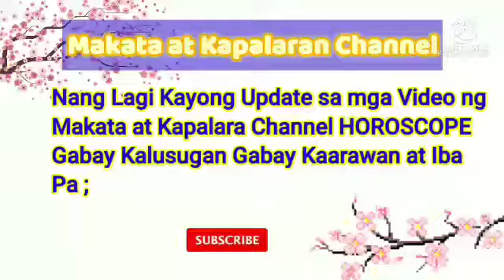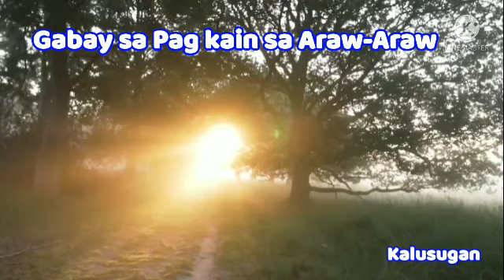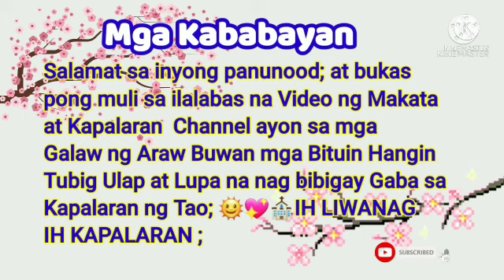Gabay Kalusugan All Zodiac Sign March 04, 2022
Gabay Kalusugan All Zodiac Sign
March 04, 2022

Daily Horoscope

Panaginip , Nightmare , Love , Pera , Pag subok ,